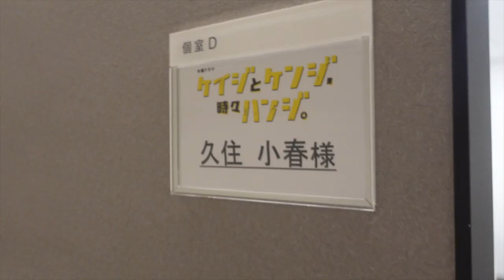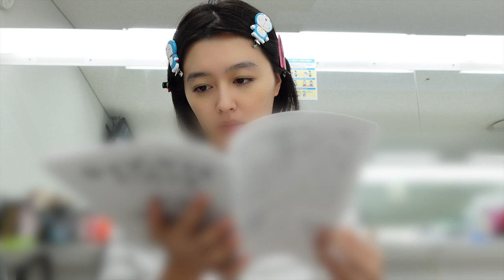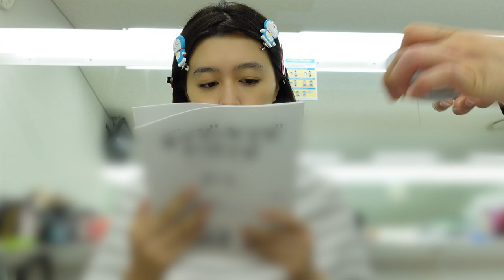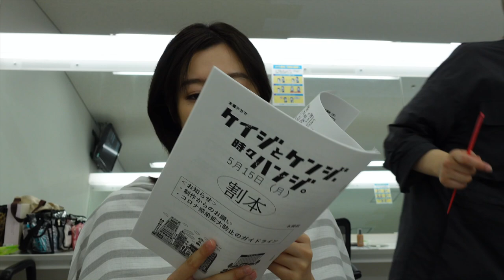ドラマ撮影の日の一日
コラボ＆お仕事のお問合せ先